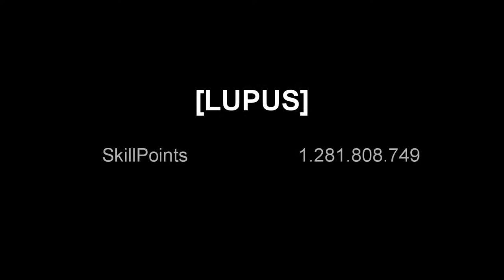XBlaster [LUPUS] Erde|Earth|Ziemia | XBLASTER R.I.P 2014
XBlaster
[LUPUS]
Place 1

Thank you for :

PL.6   !!OKUPNIAK!!
PL.11  _King-of-World_²
PL.18 г๏ll๓๏קร
PL.43 Jerry™
PL.46 fudo
PL.50 davide8686
PL.70 S.S.I.O
PL.71 ☆©^(◕_◕)^Ṧ™
PL.74 °schmerz°
PL.98 -_LuCiFeR_-
PL.122 Nudelkopf
PL.116 |•Ê†ÈÇ•|
PL.130 нuяяιcαηє-
PL.146 -BTMcrew-
PL.148 Aqressive*
PL.153 LEXX
Etc.
Thanks Very Much so you .°Hornisse°. looking in the video ! Thanks Sven ;)

Thank very much !

Tracks:

Słoń & Mikser -Piekło
Słoń & Mikser- Czarne słońce
Słoń & Mikser - Bezdech